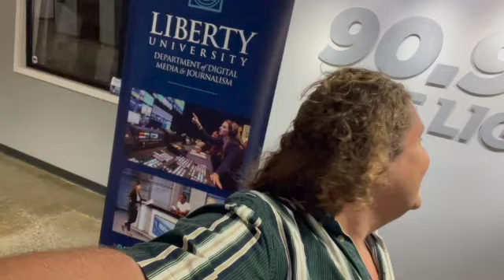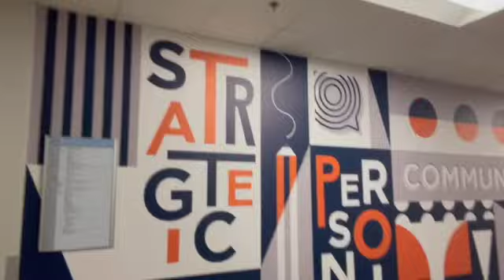Top campus food dining Radio The Light Champions for Christ Liberty University Serban Cioca 13026